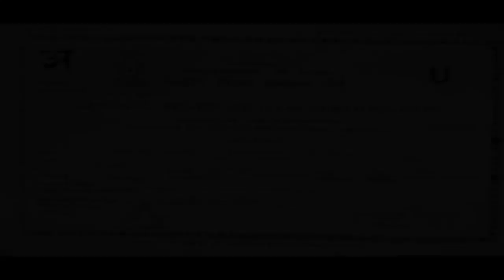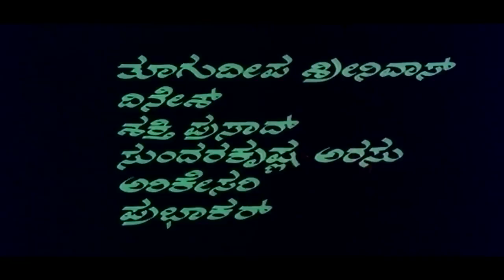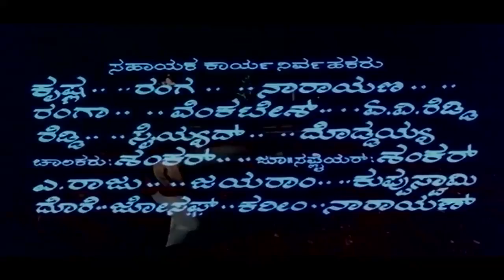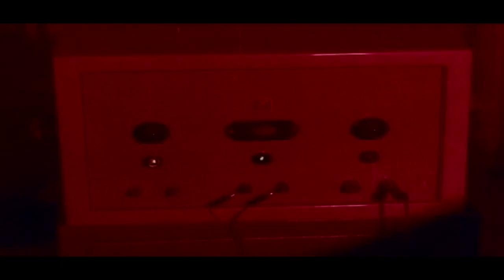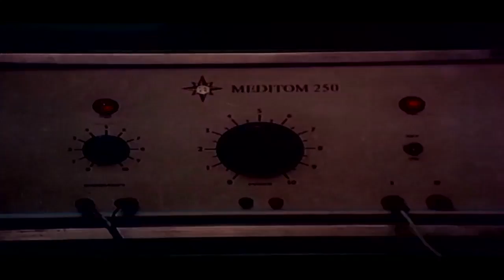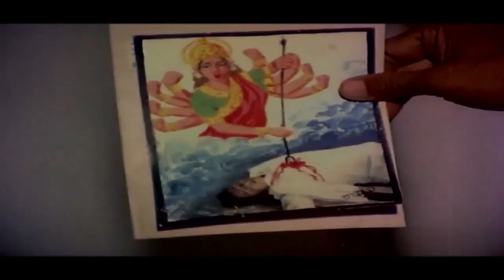Kannada New Movie Full HD Seetha Ramu | Shankarnag, Manjula | Kannada Superhit Movies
Watch Full Length Kannada Movie Seetha Ramu – ಸೀತ ರಾಮು (1979)

Movie Name : Seetha Ramu – ಸೀತ ರಾಮು (1979)
Cast : Shankarnag, Manjula, Thoogudeepa Srinivas, Dinesh, Shakthi Prasad, Sundar Krishna Urs, Arikesari, Prabhakar, Shivaprakash, Rajanand, Bhatti Mahadeva, Surya Kumar, Hanumanthachar, Comedian Guggu, Sathyanand, Abbaiah Naidu, B Jaya, Sushila Naidu, Roopashree, Vijayaleela, Prema, Shyamala, Rajanandini, Rajalakshmi, Kanchana, Pushpa
Director : V Somashekar
Produce : A L Abbaiah Naidu